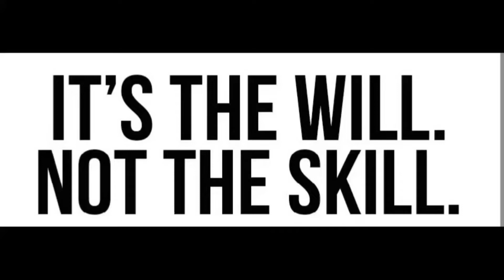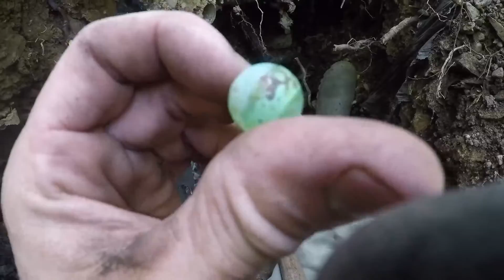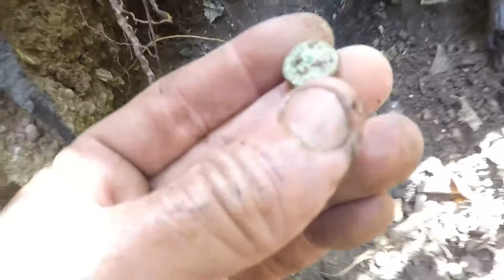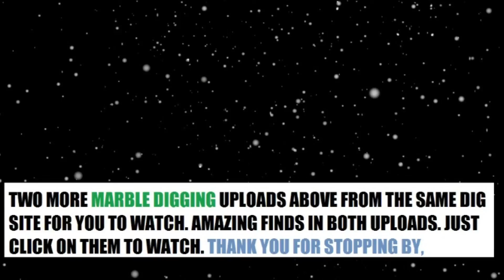DIGGING AMAZING ANTIQUE MARBLES - Trash Picking - Bottle Digging - Free Stuff -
Some of the BEST marbles I have dug in a long time. Just a really good day all around. I think the majority of the marbles in the 2nd half of the upload are Akro Agate "Sparklers".